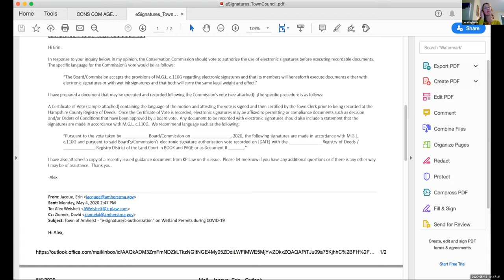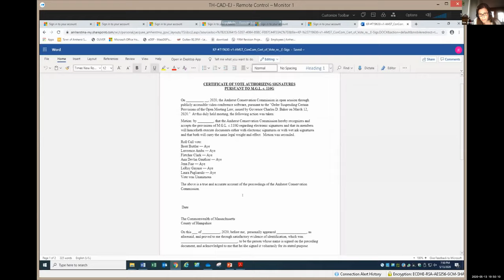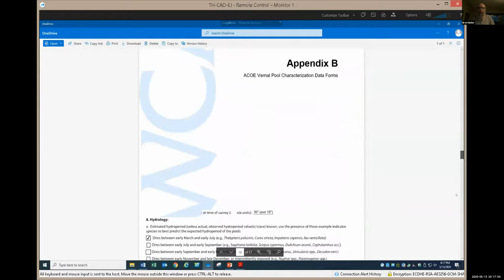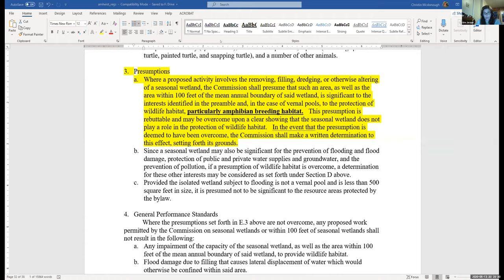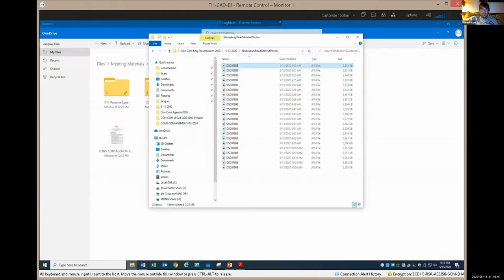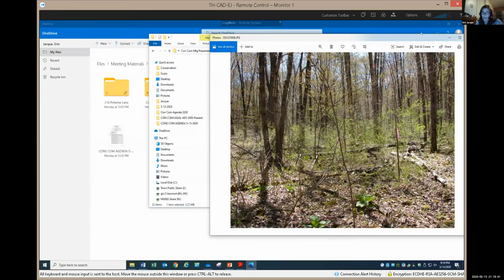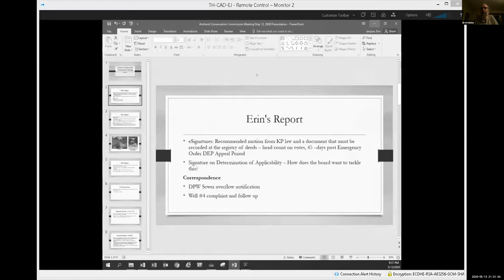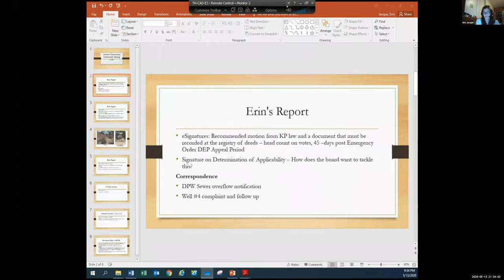Conservation Commission Meeting May 13, 2020